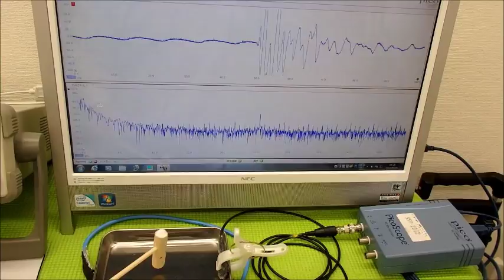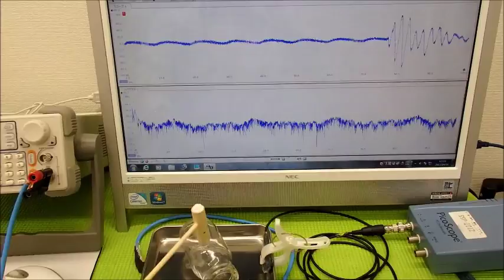非線形振動（叩く・・・）を利用した超音波制御